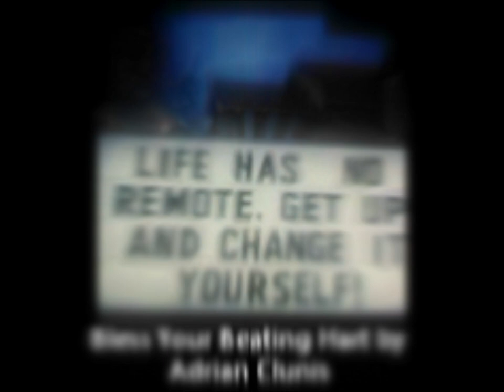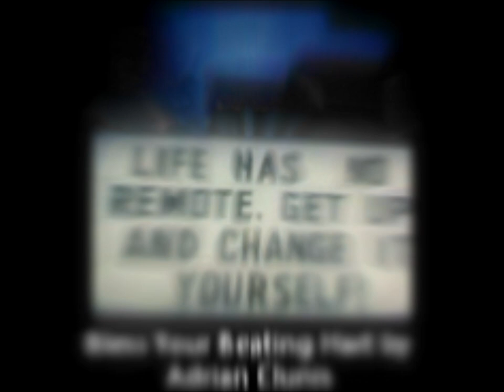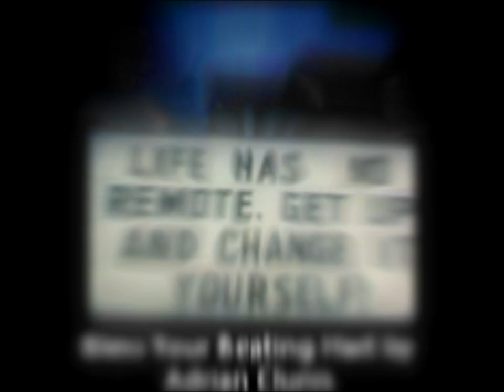Bless Your Beating Hart by Adrian Clunis